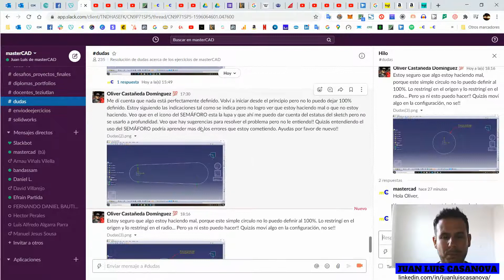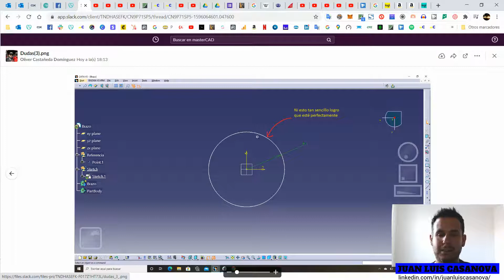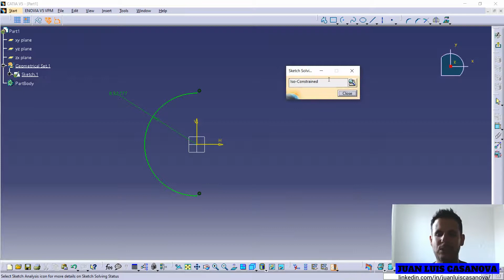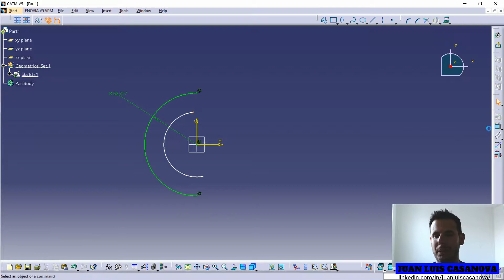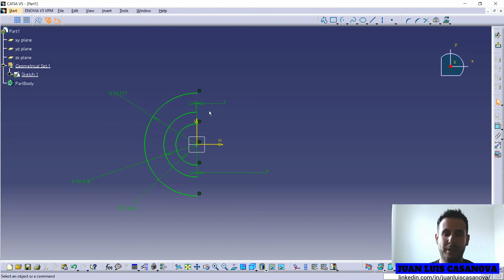🔦 TUTORIAL CATIA V5 PART DESIGN con COACH Definir Sketch DUDA ALUMNO Oliver [ISO Constrain] MIRALO!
Oliver es un alumno nuevo y en uno de sus primeros ejercicios tiene problemas para definir completamente un sketch sencillo (Dejarlo Iso Constrain).

Como los cursos Online de masterCAD cuentan con un Coach en Catia V5 permanente, le hicimos un vídeo personalizado para aclarar su duda.

Si ya conoces algo de Catia V5, te parecerá muy básico y lo es pero empezamos desde cero y te llevamos a un nivel profesional, en un tiempo record y acompañado en todo momento.

USALO AQUÍ:

México y LATAM:
HAZ CLICK AQUÍ PARA MÁS INFORMACIÓN y para aplicar el cupón "youtube"

Si después de ver toda la serie, te quedas con HAMBRE de saber más, sobre que necesitas conocer de CATIA V5 para conseguir TRABAJO...SIGUE LEYENDO:

📕 Prefieres APRENDER Catia V5 de un LIBRO❓ Aquí te pongo los MEJORES LIBROS que puedes encontrar en AMAZON para aprender Catia V5 (GARANTIZADO, yo los lei todos hace años 😎) :

Para empezar DESDE CERO (Impreso) & (Kindle)
Para FEM = (ELEMENTOS FINITOS)
Para MECANIZADO con Catia V5

💻 NECESITAS una COMPUTADORA  adaptada a Catia V5 ❓ Aquí te pongo las que recomiendo para no gastarte un dineral y que van a ejecutar Catia V5 perfectamente 😉:

COMPUTADORA de ESCRITORIO Catia V5
LAPTOP CATIA V5